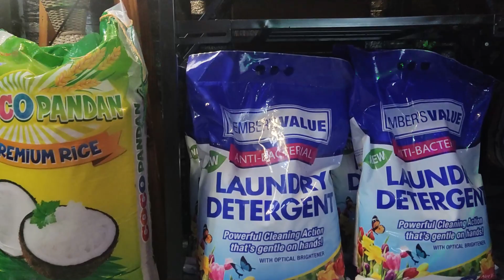CHRISTMAS IN THE PHILIPPINES! | The Park Family Adventure | Episode 3